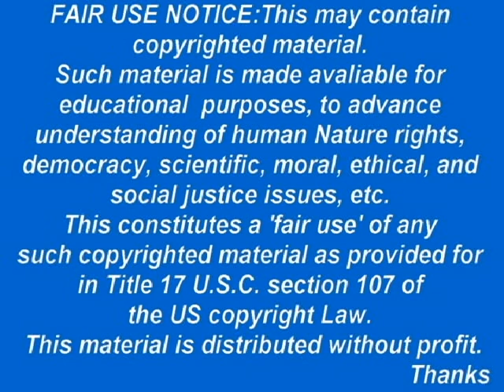Ahmadineyad Amenaza: Aunque hubiera una nueva guerra nada puede salvar a Israel de su aniquilación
El presidente iraní, Mahmud Ahmadineyad, advirtió a Israel que la iniciación de un nuevo conflicto militar en Oriente Medio no le salvará de su caída.

En un discurso en el sur de la provincia iraní de Hormozagan, Ahmadineyad dijo que Israel era un prodigio de Occidente en el que había "llegado al final de su camino."

"Mira lo que han hecho de Israel. Ellos "Occidente" reunieron a las personas más criminales del mundo y se apostaron en nuestra región, con mentiras y escenarios inventados. Se llevaron a cabo guerras, y cometieron asesinatos masivos ... y hacen que millones de personas estén sin hogar".

"Hoy en día, es evidente que Israel es el régimen más odiado en el mundo ... No es útil más para sus amos "Occidente". Están en duda ahora. Se preguntan si se deben continuar gastando dinero en este régimen o no" , dijo Ahmadineyad.

"Pero si quieren o no, con la gracia de Dios, este régimen será aniquilado y los palestinos y otras naciones de la región se librarán de su mal presagio", añadió.

El presidente iraní señaló que no piensa que "incluso un nuevo conflicto militar" podría salvar el régimen israelí.

"Ellos piensan en sus mentes subdesarrolladas que si lanzaran otra guerra contra el Líbano o en Siria, podría ayudarles a sobrevivir un poco más. Estoy diciendo que ustedes sionistas están en una situación en que las agresiones o más guerras, no os salvarán."

Ahmadineyad también recomienda los EEUU y sus aliados para que retiren sus tropas de Oriente Medio y dejen de "hacer daño".

"¿Qué estan haciendo en nuestra región? ¿Por qué el despliegue de fuerzas militares aquí", se preguntó.

"Si ustedes piensa que el despliegue militar les ayudarán a aprovecharse del petróleo en Irak y de el Golfo Pérsico, debo decirles que la generación joven de Oriente Medio cortará las manos de encima de las reservas de petróleo del Golfo Pérsico", agregó.

PRESS TV / GS NEWS